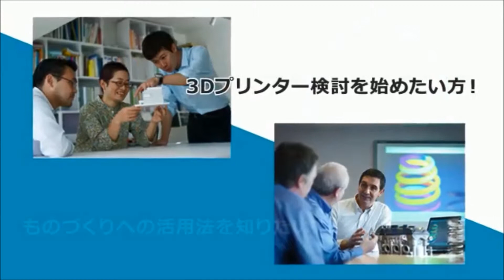3Dプリンター／無料セミナーのご案内（リコージャパン）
昨今、企業への普及がますます加速している3Dプリンター。
その活用範囲は簡易的な試作から治工具や型、さらには高機能試作や最終製品まで広がりを見せています。
そこで、リコージャパンでは、
「そろそろ自社でも3Dプリンターの検討を始めたい」、「3Dプリンターで実際に製造現場がどの様に変わるのか知りたい」、「他社がどの様に活用しているのか事例を知りたい」
といったご要望を一挙に解決するセミナーを無料で定期開催し、ご好評いただいています。

詳しくは、リコーの3DプリンターWebサイトをご覧ください。
または、「リコー 3Dプリンター セミナー」で検索